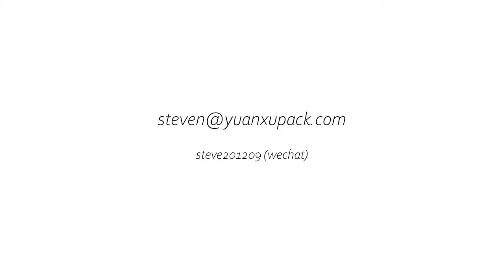reel stretch film wrapper